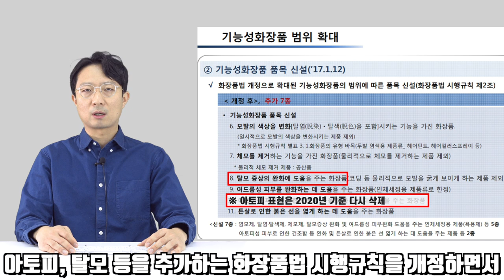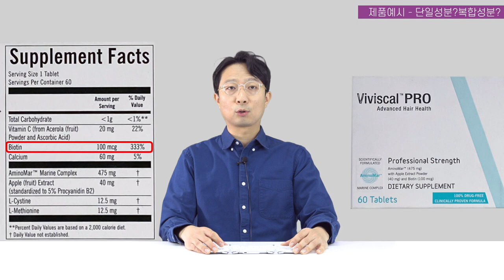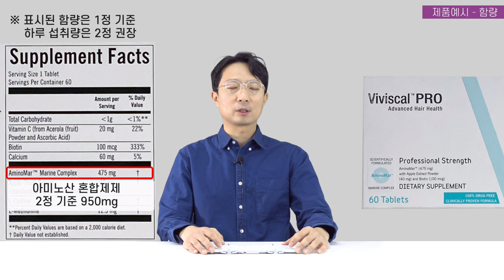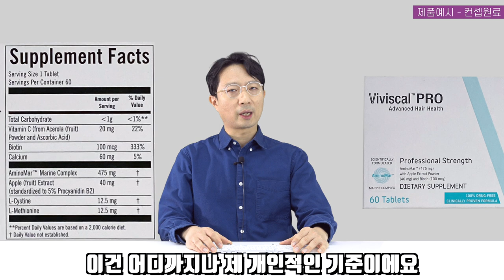모근강화? 마케팅에 속지않고 비오틴 영양제 고르는 방법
이번 영상은 일반인은 잘 모르는 비오틴 영양제 고르는법 입니다.

실제 제품 예시와 함께,
건기남이 알려드리겠습니다.